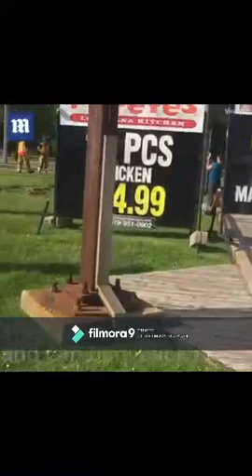HV Transmission line failure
This is what going to happen when HV conductors gets contaminated, cut or get close to each others.